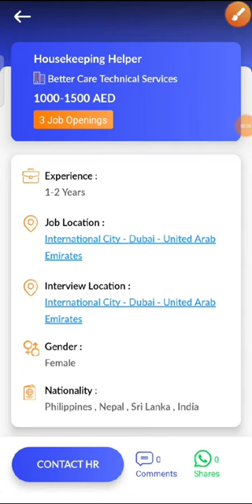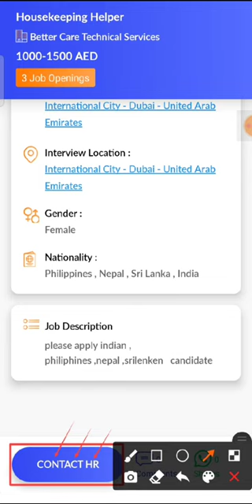JOB IN UAE/ Role: Housekeeping Helper/Company: Better Care Technical Services/Salary:AED 1000 - 1500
44...Check out this job opening on the Skillbee app that is available for you:

Role: Housekeeping Helper

Company: Better Care Technical Services

Openings: 3

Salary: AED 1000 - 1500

Experience: 1 - 2 years

Job Location: International City - Dubai - United Arab Emirates

Interview Location: International City - Dubai - United Arab Emirates